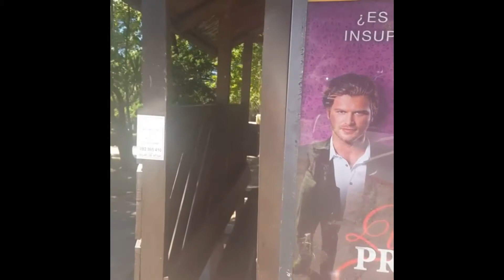Türk Dizileri Yurt Dışında Gerçekten İzlenebiliyor mu